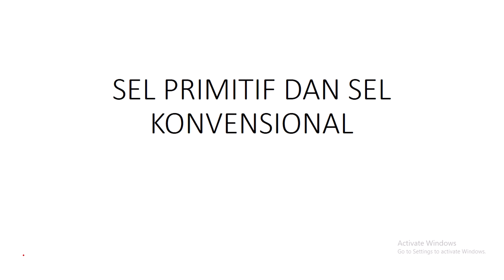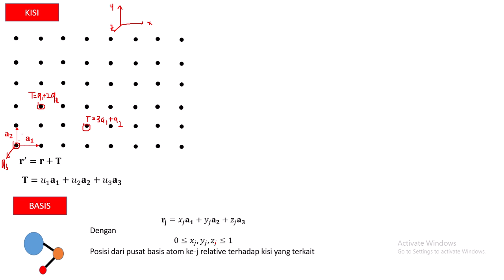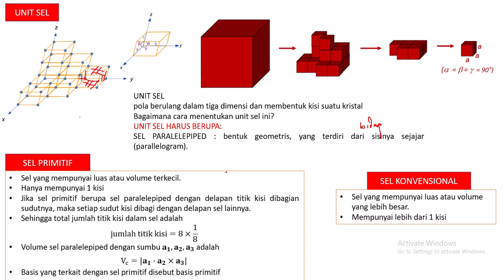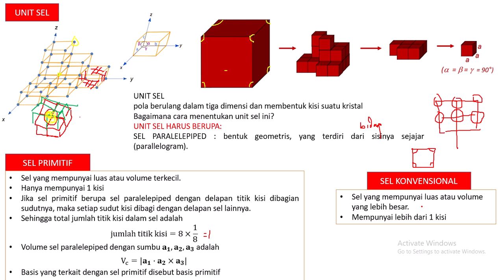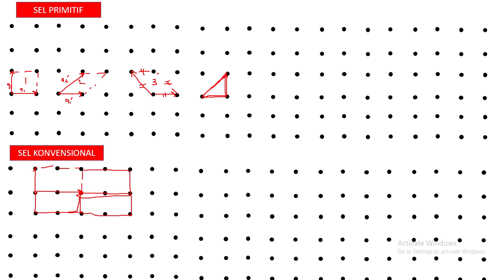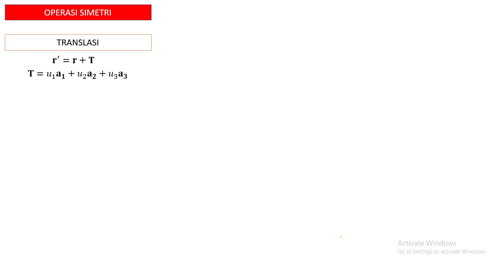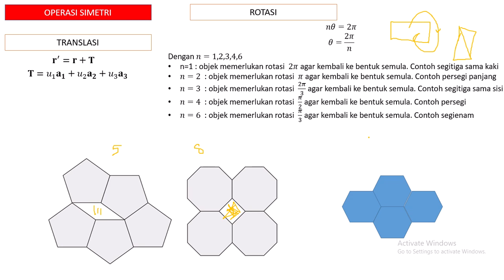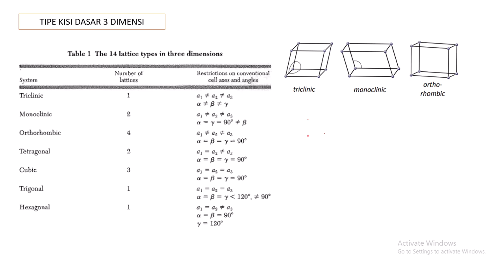SEL PRIMITIF DAN KONVENSIONAL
FISIKA ZAT PADAT